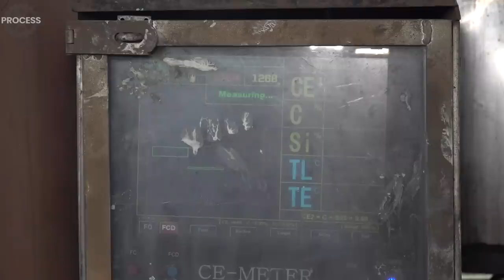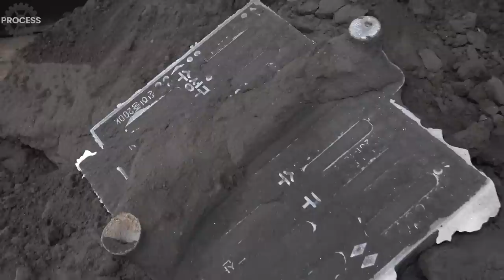Process of Making Manhole Covers by Melting Scrap Metal in a Blast Furnace. Casting Factory in Korea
📢 Product in Video (Gookbosung Metal)